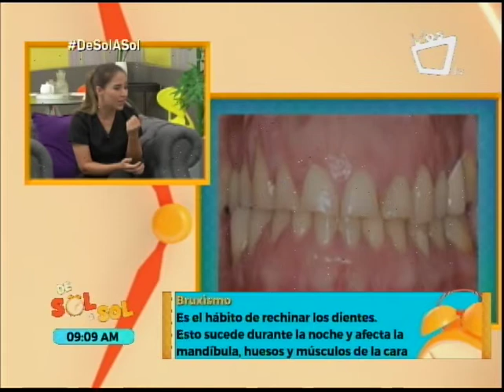Bruxismo: causas, síntomas y tratamientos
La doctora Carolina Bendaña, especialista en odontología, nos explica qué es el bruxismo, sus causas, síntomas y tratamientos para este padecimiento.